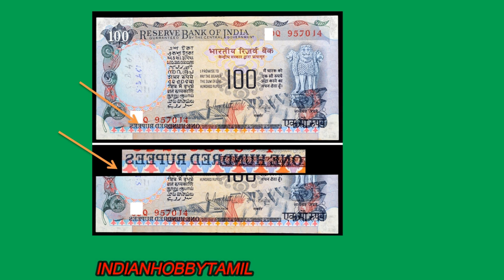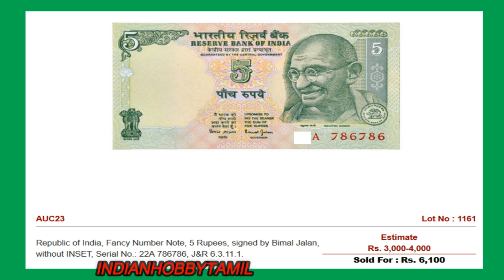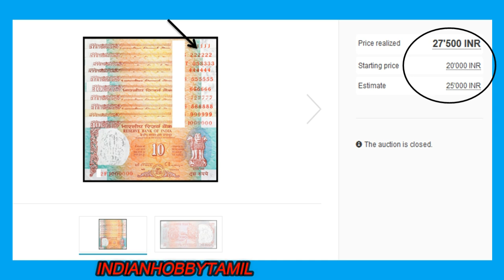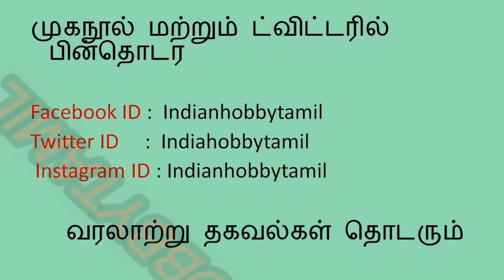High value India Currencies reason is small Change